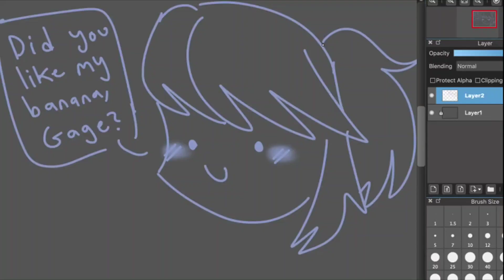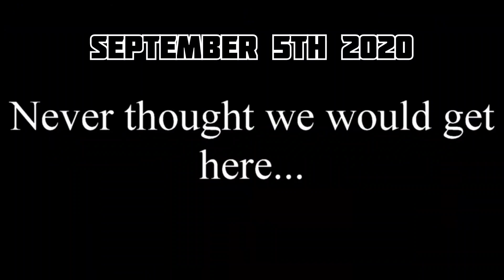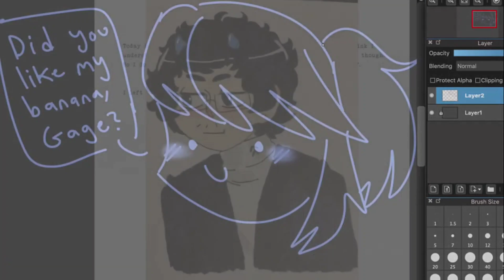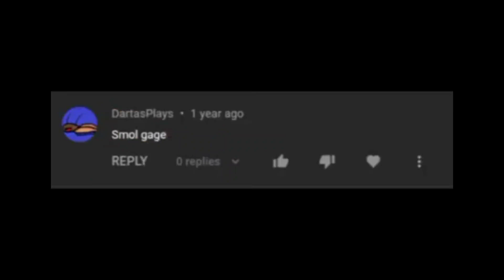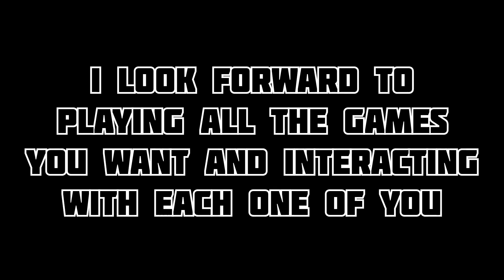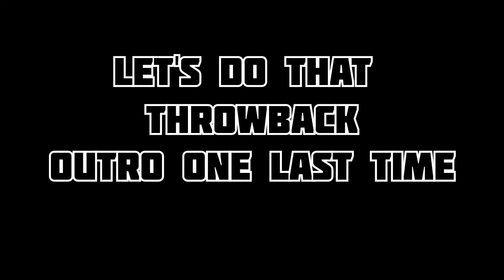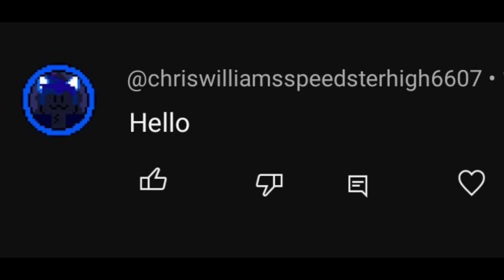Thank you for Everything...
I forgot to mention @alimony1390forgive me. I'm going to keep this short because the vid is already 9 minutes long but thank each and everyone of you for what you have done for me. If I can get my PC fixed I think I can do so so much and I could really get this channel going if I try hard enough. I'm going to put some tags of games I plan to play or already play so that hopefully we can gain so people and experiences these moments together.